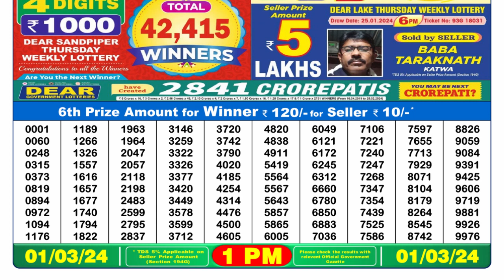🔴Dear Lottery Sambad Live 1pm today 01.03.24 Nagaland State Lottery Result